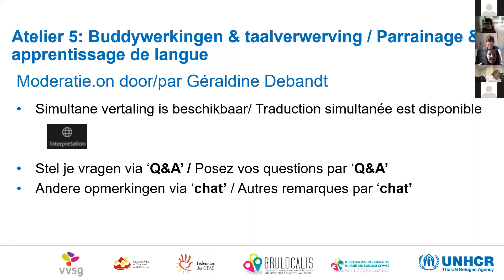UNHCR BuddyingWithRefugees​ event - Workshop 5: Language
On 1 April 2021, we organized our online study day on BuddiesWithRefugees​, where we asked the question ‘Can buddying be a complimentary integration tool for refugees and newcomers?’. This is the recording of fifth workshop on language.

Workshop 5: Buddying and language acquisition, moderated by Géraldine Debandt, UNHCR

- Atlas Antwerp: Lies van Biesebroeck, project manager for language policy and language promotion
- City of Lokeren: Ester Nachtergaele, refugee coordinator
- Huis van het Nederlands Brussels: Cleo Martens, project manager Language Promotion and Practice Opportunities Team
- CPAS Silly: Alodie Merckx, project and communication manager, Anne Maurissen, volunteer
- Interra Liège: Julie Clausse, coordinator
- Testimony of a duo
- Critical reflection by Piet Van Avermaet, director Steunpunt Diversiteit & Leren, UGent
- Critical reflection by Elsa Mescoli, postdoctoral researcher and Hassan Bousetta, associate professor, CEDEM/U-Liège